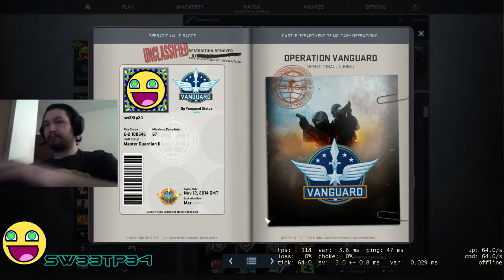Warmup via 20k mission AR